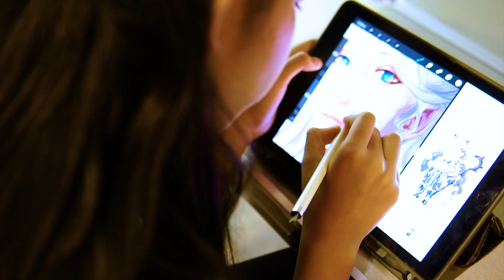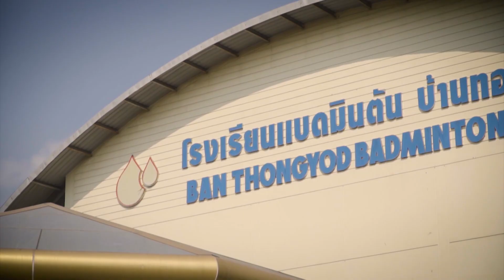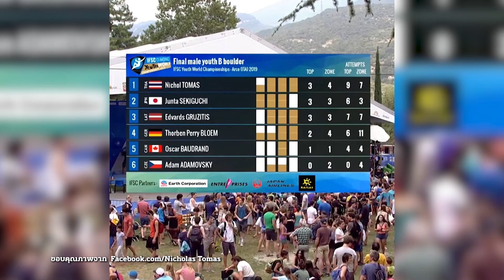คิดส์เปลี่ยนโลก SS2 EP48 - คิดส์จะเป็นที่หนึ่ง (21 ธ.ค. 62) 2/3